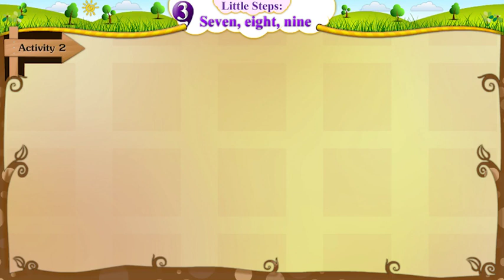ધોરણ 5 અંગ્રેજી ||Little Steps||Seven,Eight,nine||જ્ઞાનકુંજ પ્રોજેક્ટ||સત્ર-1|| english dhoran 5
સૌજન્ય - જ્ઞાનકુંજ